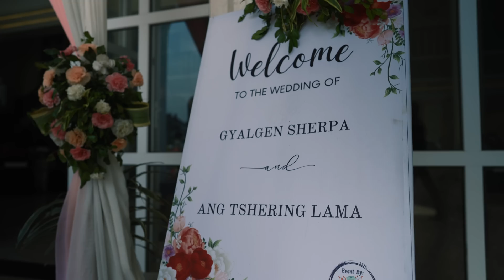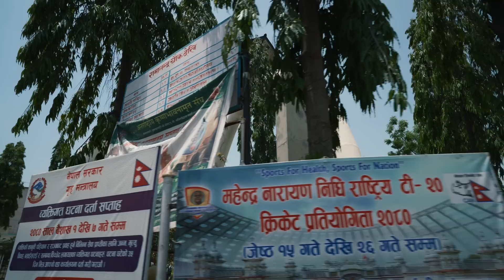Nepali DESSERT TOUR🇳🇵 Unique SWEETS from Kathmandu to Janakpur🇳🇵@chefsantosh & Nepal.Food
Nepal is known for its often spicy food, full of flavors, but did you know that Nepal is also a country of sweets? There are many items!
So I went for a ride between Kathmandu and Janakpur to taste some, meet people and remind everyone that Nepal can be very sweet!

0:00 Intro
1:02 Searching Jujudhau
2:03 Juju Dhau and Lakhamarai with Aunty
4:36 Kulfi the nepali ice cream
6:20 Jerry shop
7:53 Yomari at Newa Lahana Bhaktapur
12:15 Mithai shop in Basantapur
13:57 Femar the Sherpa cake
17:45 The Juju Dhau street seller
24:45 Going to Janakpur
25:15 Breakfast in Janakpur
27:24 Searching the Chef
29:53 Meeting Santosh Shah
32:32 Sweet hunt in Janakpur